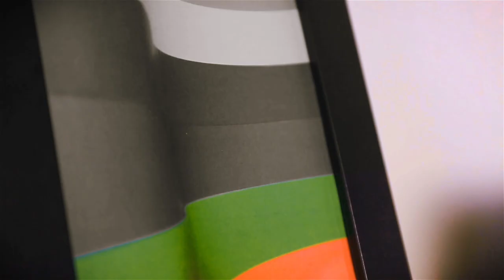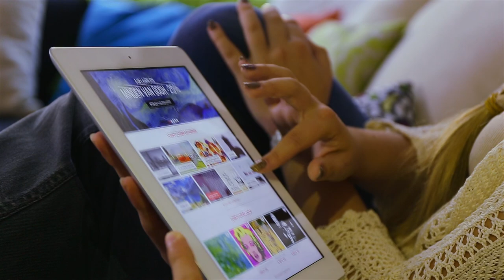Wallme! - Rise of the colours